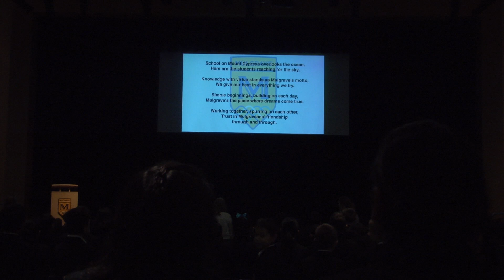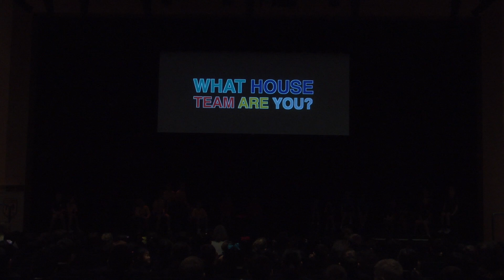Junior School Assembly: Division 3H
Division 3H sheds light on the Mulgrave house teams and the notable figures they are named after!